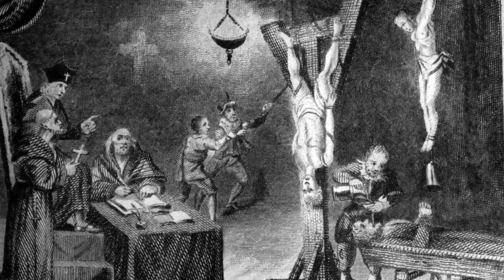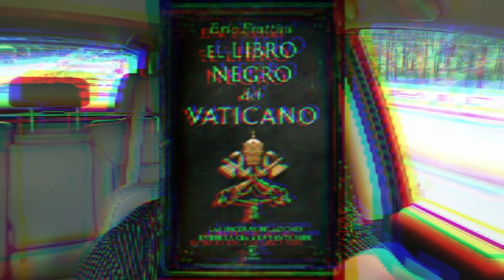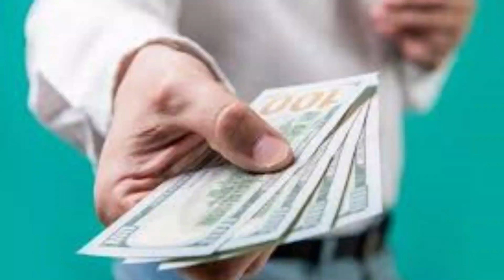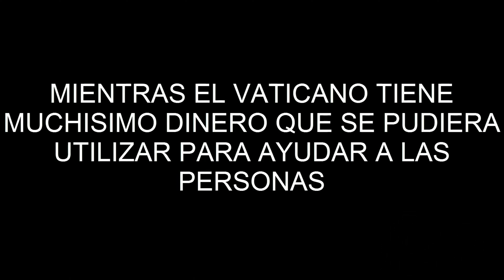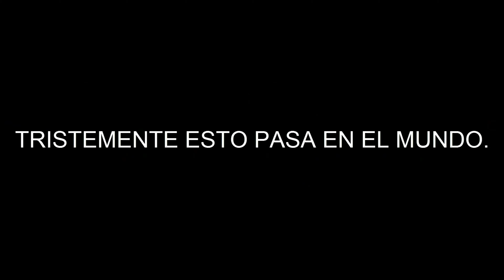😀 🔥Mi Punto De Vista Sobre El Vaticano Y La Religión 😲🔥 drossrotzank elvaticano religiones 🙏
Este video es un punto de vista y el pensar de Tony Ruiz, utilizando la libre expresión mexicana.
Este canal de YouTube respeta todas las creencias religiosas de cada persona 🙏